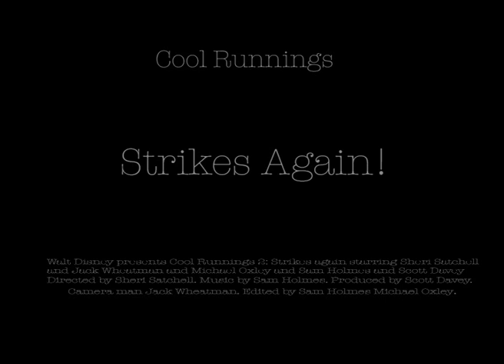Cool Runnings 2: Strikes Again - Sweded Trailer.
A sweded trailer for the new (imaginary) film Cool Runnings 2. This is just a bit of fun for Christmas, join the phenomenon and make your own Sweded film or trailer and make a video response to this!

Made by Sam Holmes, Sheri Satchell, Michael Oxley, Jack Wheatman and Scott Davey.